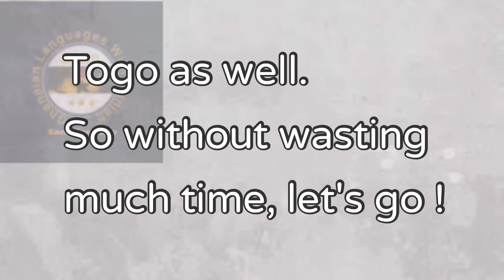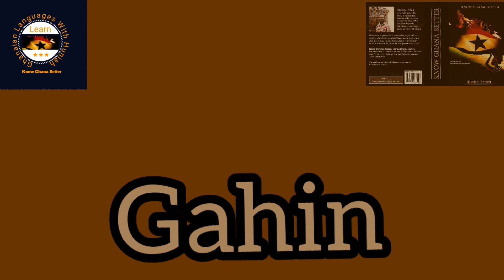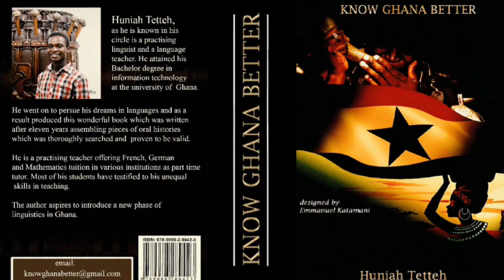Colours In Chakosi || ANUFO PEOPLE & LANGUAGE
Chakosi is the Northern representative of the Akan-related Guan languages. It developed from the Anyin Language.

Chakosi is known among some people as Taokosi or Tchokosi. The original name of the language is Anufɔ also spelt as Anufo or Anufor.

It's district capital is Chereponi. It is surrounded by Kokomba, Bimoba and Mampruli.